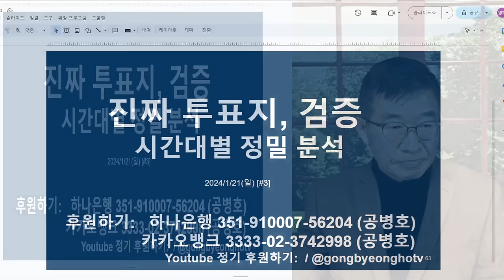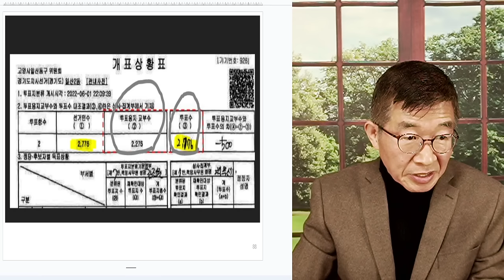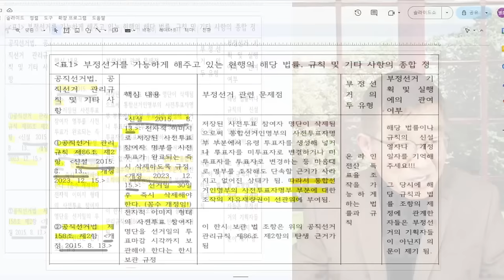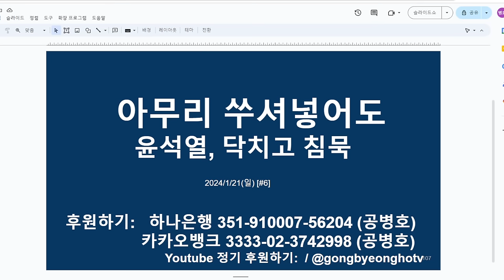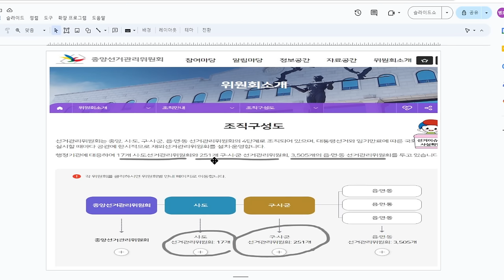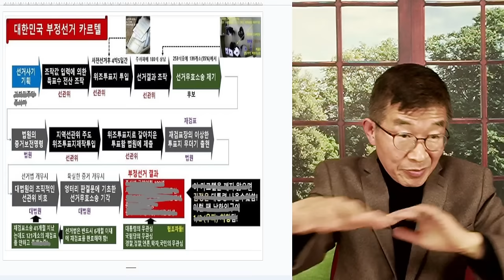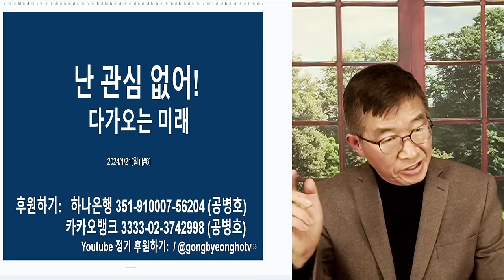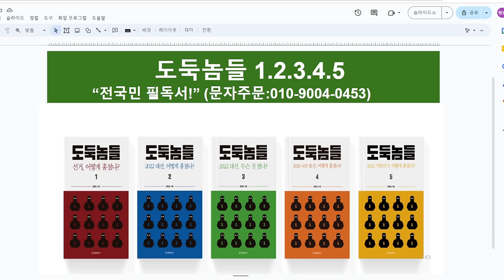윤석열, 미스터리 / 닥치고 외면 [공병호TV]